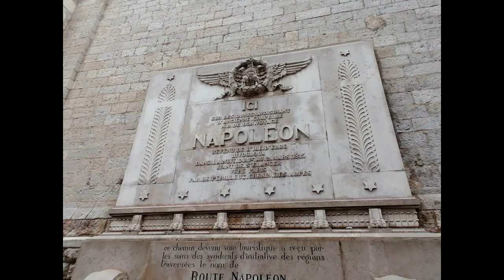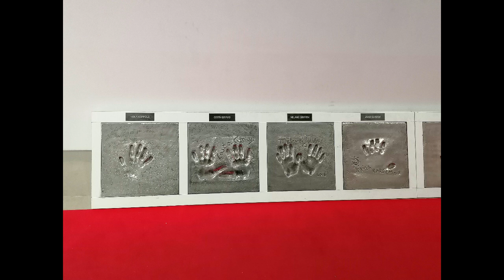Napoleon Route 15 mei 2024 deel 11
Hoe wij de Napoleon route hebben gedaan  --  Cannes

Groetjes Daka